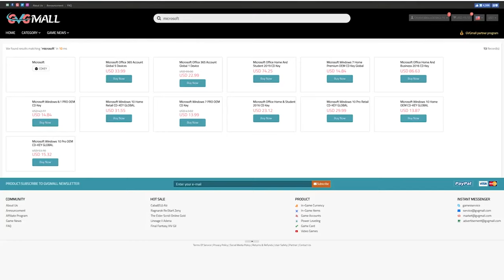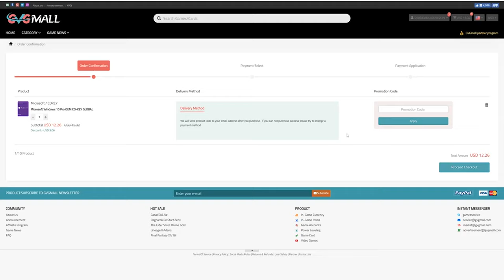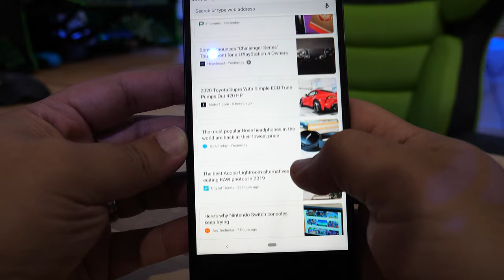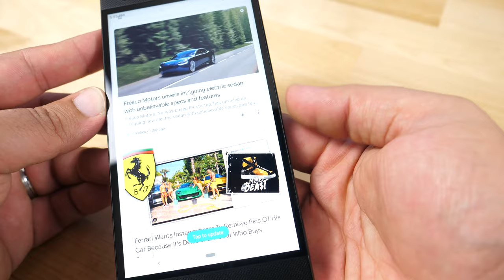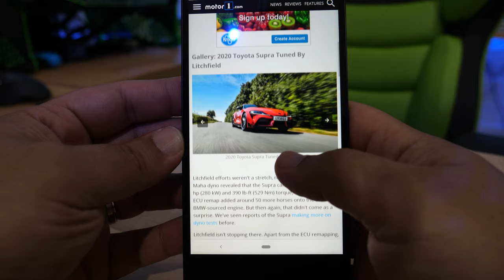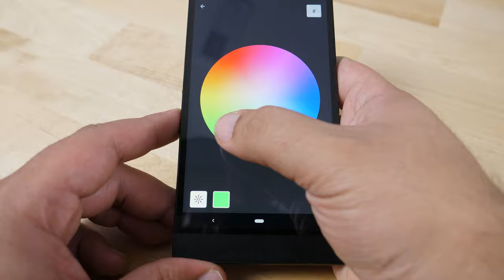ULTIMATE GAMING PHONE! | Razer Phone 2 Unboxing & Review | Dolphin Emulation Test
Saitake Case

For Emulation skip to 12:40

My Camera Gear:
Panasonic Lumix GH5
Panasonic Leica 12-60MM Lens
Rode Video Mic Go

razer phone 2, unboxing, review, 4k, mobile gaming, fortnite, dolphin emulation